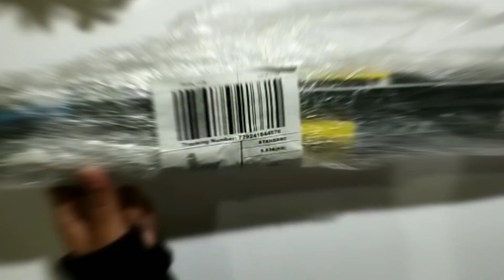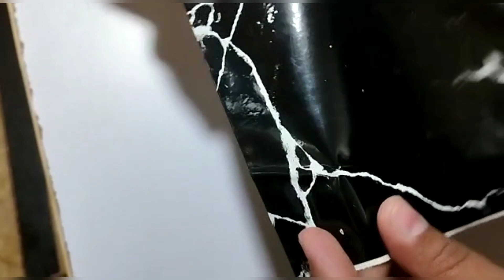Marble sheet /How to use Marble sheet/Draz online shopping/Kitchen marble sheet